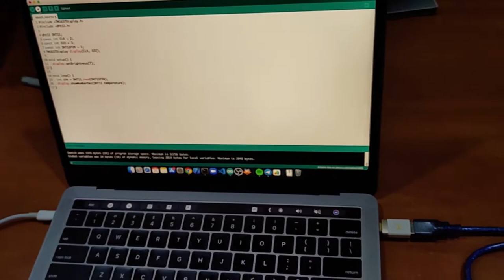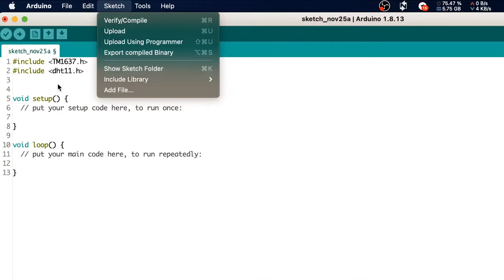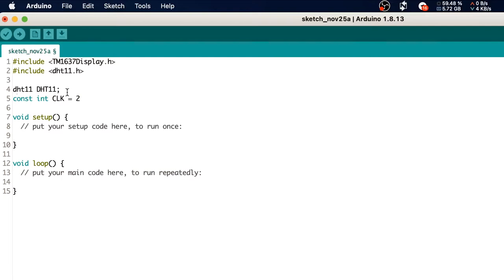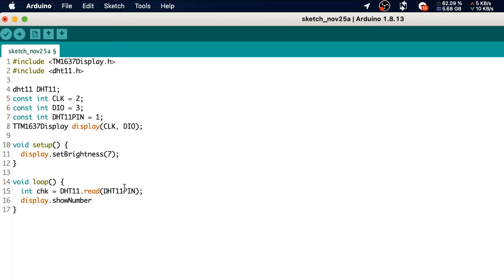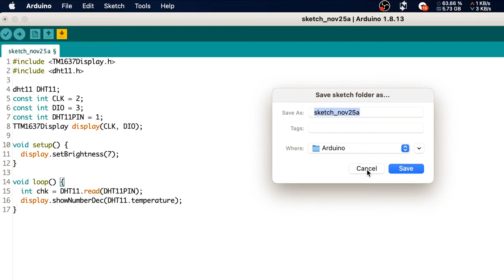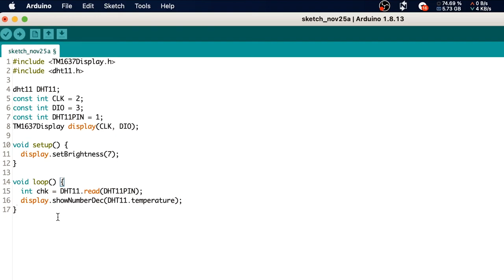TUTORIAL MENGGUNAKAN SENSOR SUHU DHT11 DAN TM1637 DISPLAY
MUSIC DESCRIPTION:
"Corporate Technology" is a technologic sounding electronic music with tech glitchy beat, piano, futuristic synths and strings.